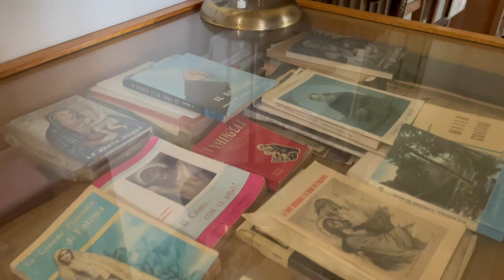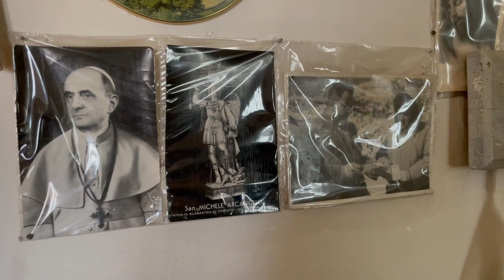Grazie Padre Pio perché sei sempre accanto a noi. Dalla cella numero 1